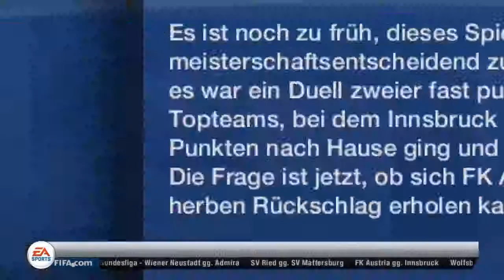#017 FIFA 13 Be a Pro | Karriere | Das Spitzenspiel - Der Erste gegen den Zweiten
Daumen runter = Pro zufrieden
Keine Bewertung = Pro unmotiviert - ES LIEGT AN DIR!

Eure ZockerDudes
Daanbo & Othaldo